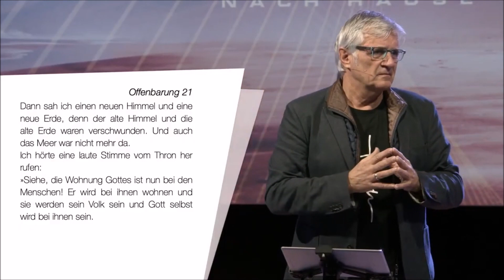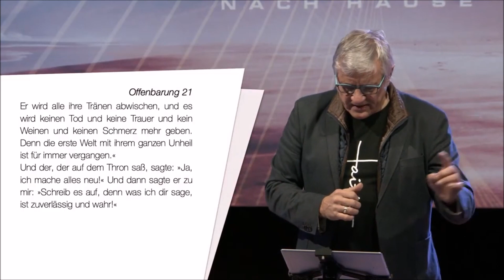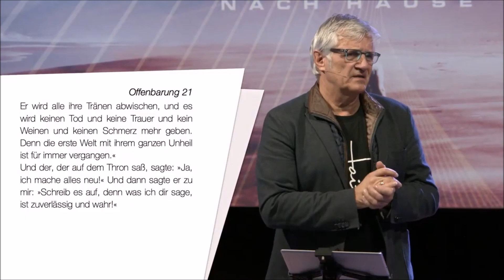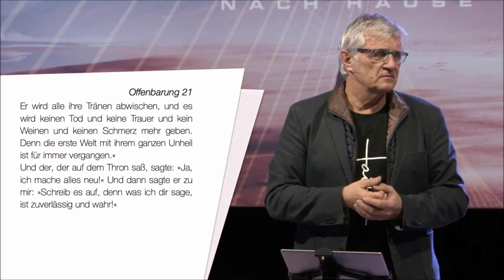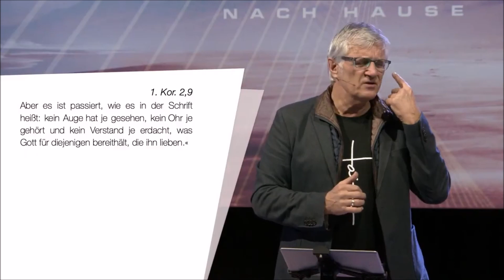Martin Scharnowski | Follow me - Teil 7 | 07.11.2021 | EFG Erkrath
So schön, dass du heute dabei bist und mit uns Gottesdienst feierst. Herzlich Willkommen in der Treffpunkt Leben-Gemeinde!